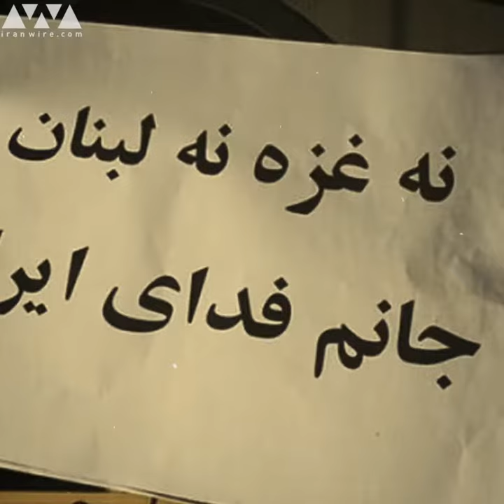اعتصاب بازاریان در چند شهر ایران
در پی انتشار فراخوانی در شبکه‌های اجتماعی از روز دوشنبه، ۱۶ مهر گروهی از بازاریان سنندج٬ اصفهان٬ مشهد و تهران دست به اعتصاب زده‌اند. در شبکه‌های اجتماعی فیلم‌هایی از اعتصاب در سنندج، مشهد و بازار موبایل‌فروش‌ها در اصفهان و چهارراه لشکر تهران منتشر شده. اما خبرگزاری صدا و سیما گزارش داد که بازار بزرگ تهران روز دوشنبه «همانند روزهای گذشته به فعالیت عادی خود ادامه داده». در ماه‌های اخیر،‌ همراه با کاهش شدید ارزش پول ملی و اعمال دوباره تحریم‌های آمریکا، قیمت کالا و خدمات به شدت بالا رفته. این افزایش قیمت‌ها با کمبود برخی کالاهای اساسی نیز همراه شده و بازار کالا و خدمات ایران را بی‌ثبات کرده. در ماه‌های اخیر، گزارش‌های بسیاری درباره اعتراض‌های صنفی کارگران، از جمله اعتصاب در سراسر ایران منتشر شده است. اخبار_ایران‎